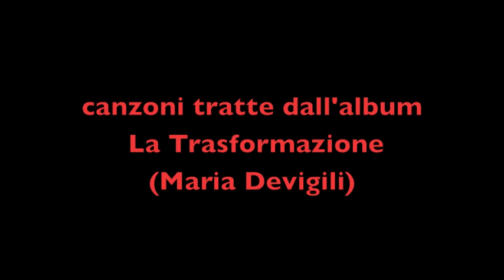La Trasformazione illustrata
Illustrazioni di Valentina Cardana (valentinacardana.blogspot.it)
Tecnica: acquerello e inchiostro su acetato
Canzoni tratte dall'album di Maria Devigili: La Trasformazione (Riff Records, 2015)